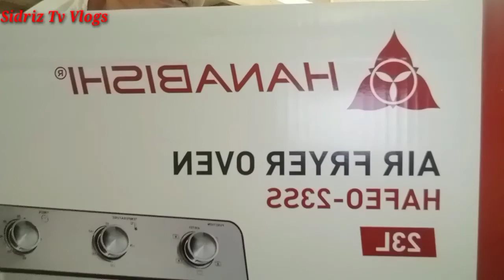UNBOXING // AIR FRYER OVEN